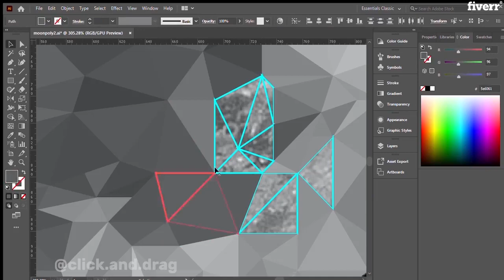Create an amazing low poly art - Best Illustration service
Link to this gig:
Create an amazing low poly art Special discount
Best cheap Illustration Service
Low poly art is a creative way to trace an image and take it to another level of a vector art. It would be a perfect personalized gift to your loved ones and friends.

I can make you a cool and awesome low poly art of your self-portrait, favorite cartoon/anime/superhero character, pet, landscape, or any image you want.Your image should be in high resolutionfor me to achieve the best quality of the art. The details will depend on the quality of your image.

Why Hire Me?
100% Manually tracedNO templates, NO computer generation usedFast, high quality, and friendly customer serviceTrustworthy, reliable and respects confidentialityOffers unlimited revisions
 until satisfaction100% refund if not fully satisfied

Unlimited revision is for adjusting little details or colors and not changing or making another entire artwork.

Please don't hesitate to message me if you have any questions so we can discuss it ASAP.

Looking forward to work with you! :)

GHEL